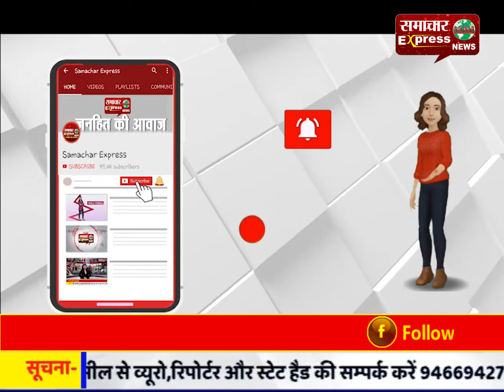छत्तीसगढ़ : पुलिस ने विदेशी नटवरलाल को किया गिरफ्तार